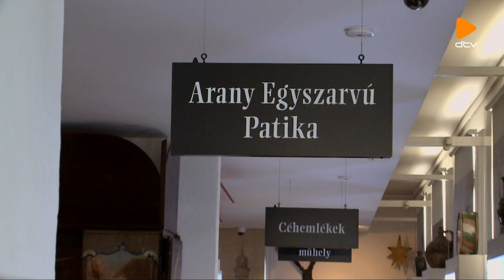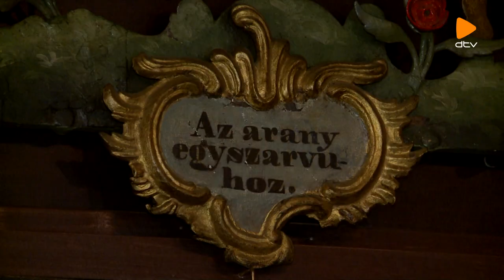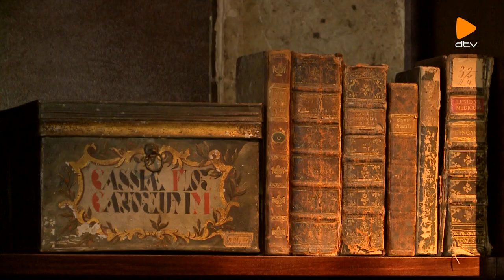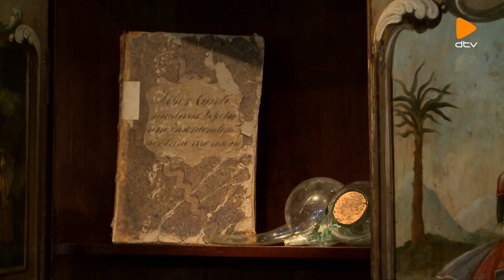Az Arany Egyszarvú Patika a Déri Múzeumban (Látogató) - Debreceni Színképek, 2019.02.20.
Miért kerül egy antiloppata egy patikába és miért tértek be ide sűrűn a színészek az 1700-as évek végén? Látogató című sorozatunk mostani részéből ez is kiderül. Korompai Balázs történész az Arany Egyszarvú Patikáról szóló tárlatban vezeti Önöket körbe.